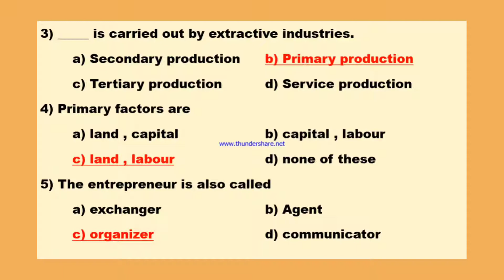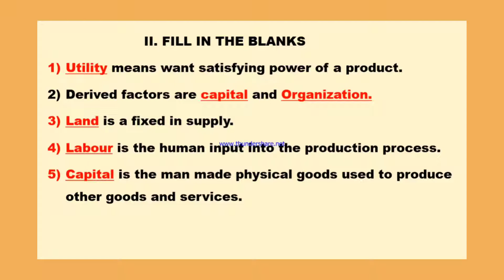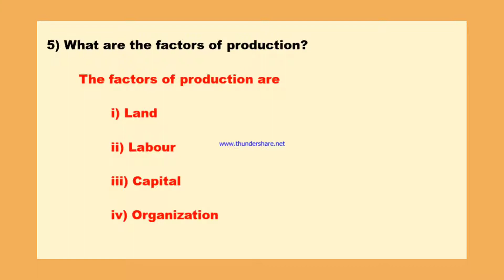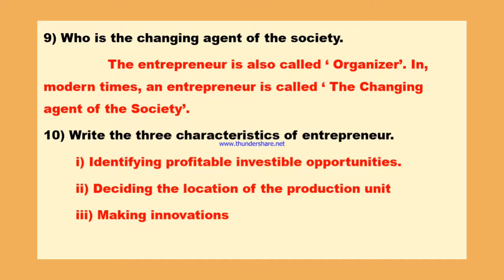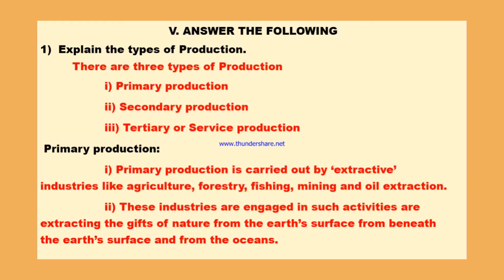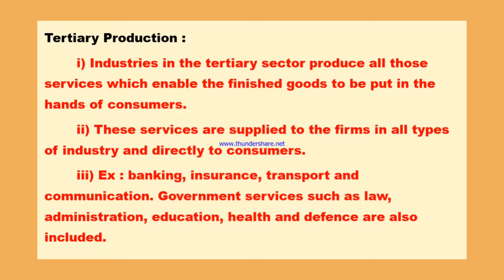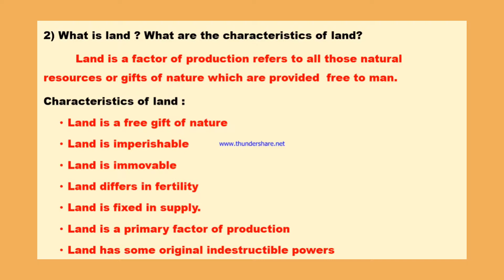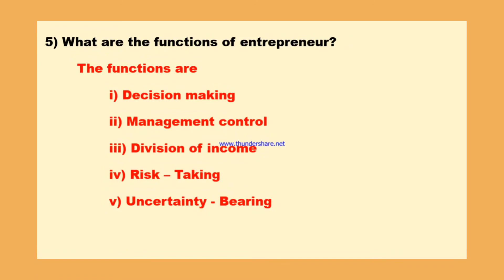7th std Social Science - Economics - Ln-1(Term-1) - Production - Book Back Questions With Answers